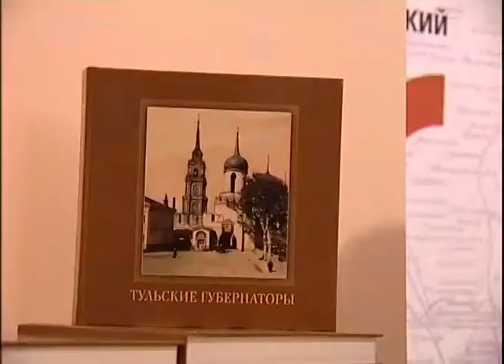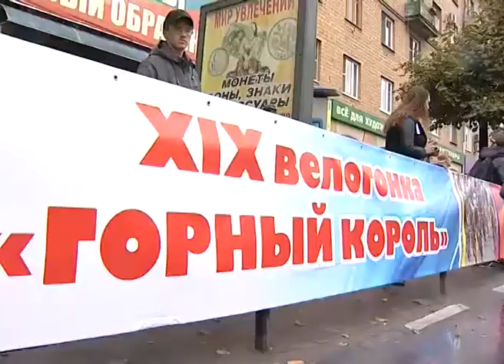День города в Туле